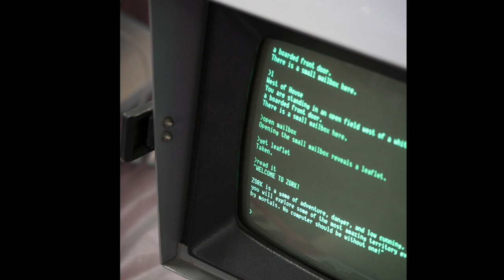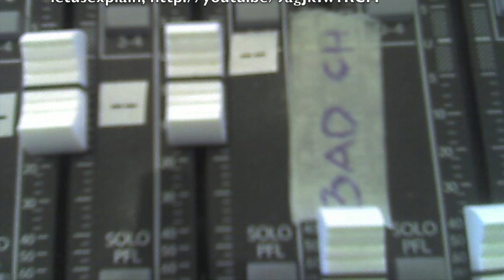JBB's Final Thoughts Episode 10: Dear Mr. Atheist, Part1 1080P HD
JBB's Final Thoughts Episode 10: Dear Mr. Atheist, Part1.

Religion and politics on the Internet, what could go wrong? My initial thought about the “Dear Mr. Atheist” viral video. Please check out the LetUsExplain response video. They do a great job addressing Joshua Feuerstein’s points (with a sense of humor, too) (In Bad Faith, episode 20)